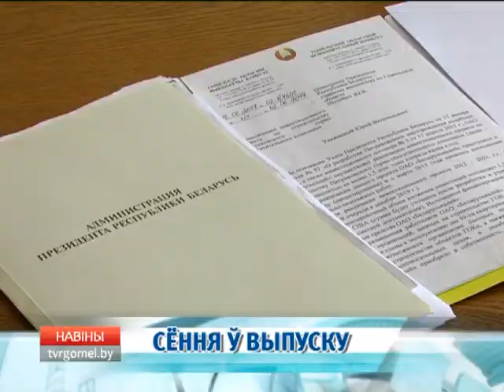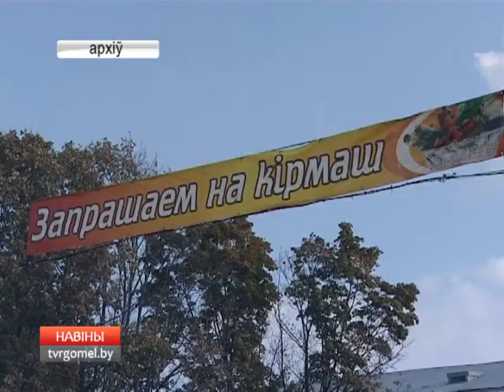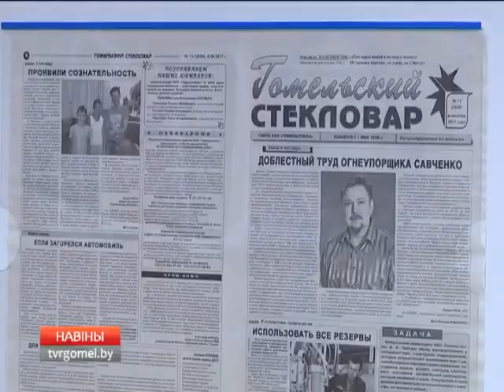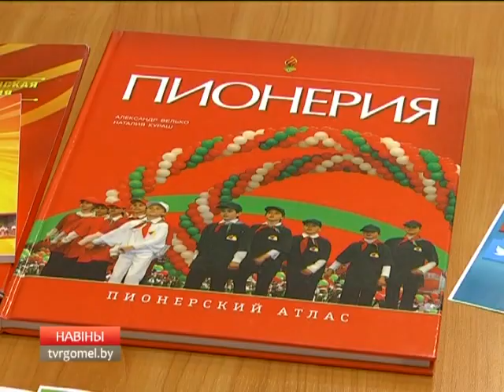13 09 2017 НОВОСТИ 15.30